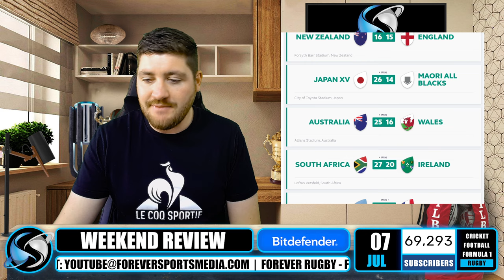THE DAWN OF A NEW RUGBY ERA! | International Rugby Weekend Review